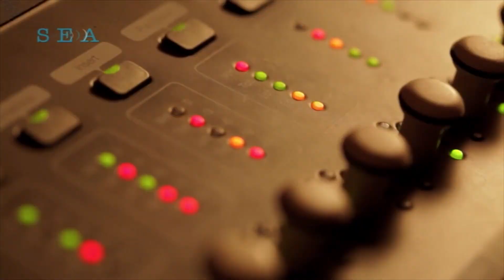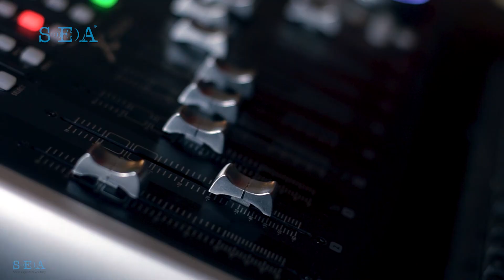About Audio Engineering and Why you should Choose it? | Sound Engineering Academy | Trivandrum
Audio engineering is the craft of handling technical aspects of sound reinforcement, audio recording, post-production mixing, and mastering. Professionals who work in audio engineering are called audio engineers, recording engineers, studio engineers, and sound engineers.